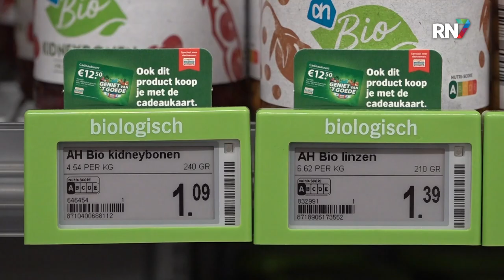Inwoners Groesbeek verzamelen waardebonnen voor Voedselbank || RN7 REGIONIEUWS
In Groesbeek hebben inwoners op een bijzondere manier boodschappen ingezameld voor de voedselbank. Voor het derde jaar op rij verzamelen zij de bonnen van de Postcodeloterij en gebruiken die om boodschappen te kopen.